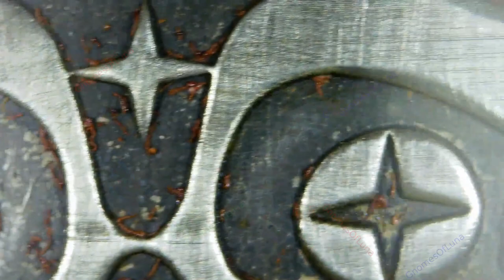Native Skull Poured Round / M6 Metals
Year: 2023
Title: Native Skull Poured Round
Mint: M6 Metals